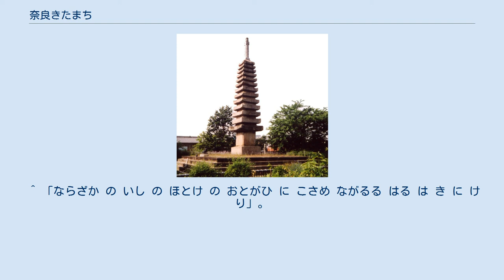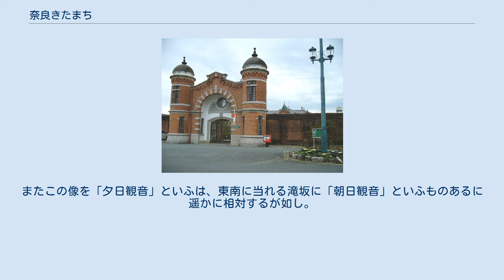奈良きたまち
奈良きたまち （ならきたまち）は、奈良県奈良市の古くからの中心市街地である奈良町の一部で、ならまちの北側。
明確な境界線はないが、およそ大宮通の北、やすらぎの道の東、東大寺周辺およびその西、京都府より南の地域を指す。
 古代平城京以来の痕跡を地域のあちこちにとどめている。
平城京の張り出し部分 「外京（げきょう）」 の東北部にあたり、東西の 「一条通」・「二条通」 のあった辺りに、当時より細くなった道路が残っている。
さらにその中間にあった 「二条条間路」 も姿を残す。
また南北の 「東七坊大路」 は国道369号として存在。
 江戸 - 昭和期の町並みが残り、「法蓮格子」 と呼ばれる様式を用いた町家が見られる。
般若寺町には洋風建築の奈良少年刑務所、北魚屋西町には重要文化財の奈良女子大学記念館などがある。
また南都八景として知られる八か所のうち、佐保川、雲居坂、轟橋、東大寺鐘はこの地域にあり、春日野の鹿が歩く姿を見かけることもある。
 江戸時代、東大寺の西を北に向かう奈良街道には、奈良の北の玄関口として旅籠や商店が並び、京都へ通じるこの街道を中心に栄えた地域であった。
また奈良女子大学はかつての奈良奉行所跡であり、またその少し北の西笹鉾町は奈良代官所があった場所で、江戸時代には与力屋敷などが並ぶ官庁街でもあった。
 東西をつなぐ一条通りは明治の一時期、大仏鉄道の駅から東大寺の転害門へ向かう参道としても栄えた。
町を一望した多聞山城は松永久秀が16世紀半ばに築き、近世城郭のモデルとなった四層の天守を備え、宣教師ルイス・フロイスがその美しさを称賛。
安土城の築城にも影響を与えたとされる。
 1998年（平成10年）8月、「奈良街道町づくり研究会」 が設立され、「喜び多い街」、「何か懐かしい来たことのある街」、「また来たい街」（きたまち） をキャチフレーズに活動を行っている。
 2004年（平成16年）、奈良市が 「奈良まちかど博物館」 を認可し、現在13箇所の施設が一般公開されている。
 2012年（平成24年）7月、奈良女子大学前にあった旧鍋屋交番が改修され、「きたまち案内所」 として使用されている。
 般若寺 十三重石塔 奈良少年刑務所正門 旧鍋屋交番 数多くの史跡・名所が点在する。
およそ北東から南西へ順に。
 近鉄奈良駅から北へ徒歩10 - 15分。
各奈良駅奈良交通バス奈良阪・青山住宅行「今小路」・「手貝町」下車。
 ^ 奈良市 (2017年2月). “「新奈良町にぎわい構想」” (日本語). 2017年5月16日閲覧。
 ^ 「きたまち散策マップ」を参照。
 ^ 『和州奈良之図』 絵図屋庄八、天保15年（1844年）。
奈良県立図書情報館蔵 ^ 奈良まちかど博物館 を参照。
 ^ 奈良女子大学のページ を参照。
 ^ 「ならざか の いし の ほとけ の おとがひ に こさめ ながるる はる は き に けり」。
会津八一の『自註鹿鳴集』（岩波文庫）には次のような注記がある。
【奈良坂の上り口の右側の路傍に俗に「夕日観音」と名づけて七八尺の石像あり。
永生六年（1509）四月の銘あり。
その表情笑ふが如く、また泣くが如し。
またこの像を「夕日観音」といふは、東南に当れる滝坂に「朝日観音」といふものあるに遥かに相対するが如し。